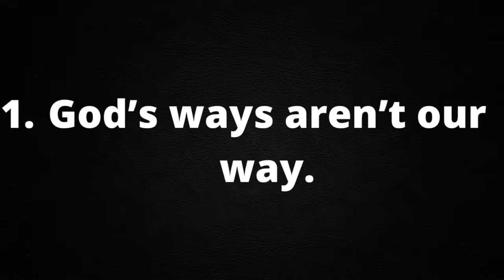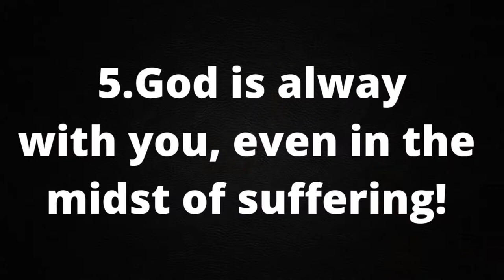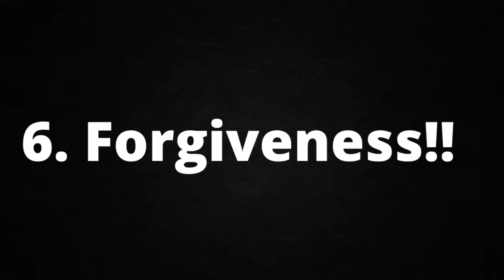What we can learn from the story of Joseph!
In today's video, we will talk about six powerful lessons we can learn from the story of Joseph. If there's anything I missed, let me know down in the comments and let's talk!

Description section!

Let’s connect!
Twitter.com/LetsTalkWithEd
Instagram.com/letstalkwithed
Facebook.com/LetsTalk828

Is there a certain topic you guys would like for me to cover?